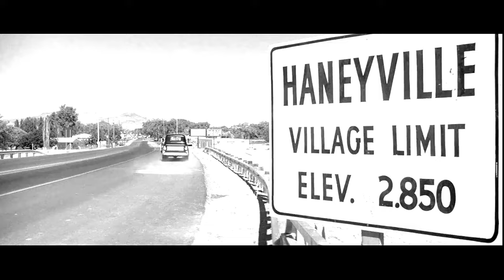David Bowie - Station to Station - Thin White Duke